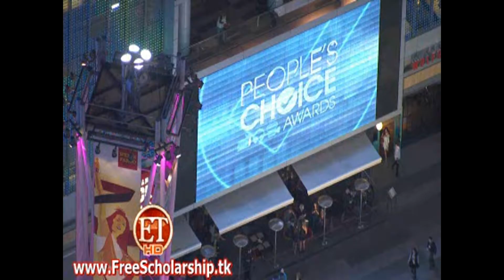Zec Efron Red Carpet Confessions with Cojo at the Peoples Choice Awards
: Why is Zac Efron sporting a sexy new buzz cut? How is Neil Patrick Harris handling the demanding task of raising baby twins? And what's the deal with Khloe Kardashian's colorful new 'do? The stars are telling all to ET's fashion guru Steven Cojocaru on the People's Choice Awards red carpet!Zac tells he buzzed off his locks to play a Marine in his new movie 'The Lucky One,' slated to hit theaters next year. "I had a beautiful talented co-star named Taylor Schilling. Watch out for her," the star advises.Now, is "How I Met Your Mother" star Neil Patrick Harris' head spinning from his fatherhood duties? "I'm more tired than I usually am," Neil says. "Just when you think you've got a grasp on something they freak out, and then just when you think you can't take it anymore they coo at you, so it's a lot of everything at the same time."